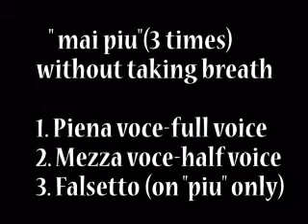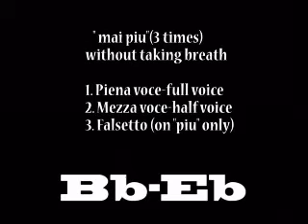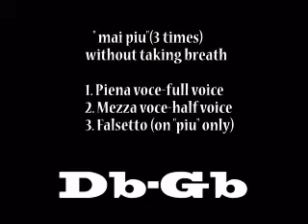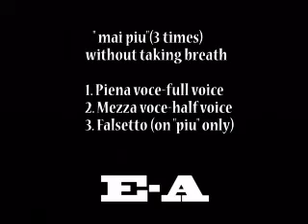How to sing mezza voce Franco Tenelli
Why mezza voce is so difficult?